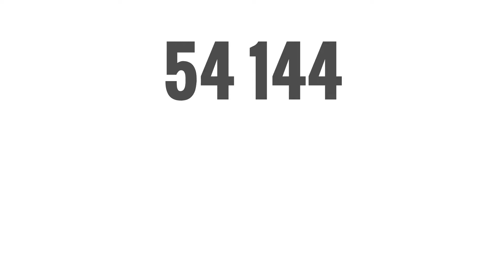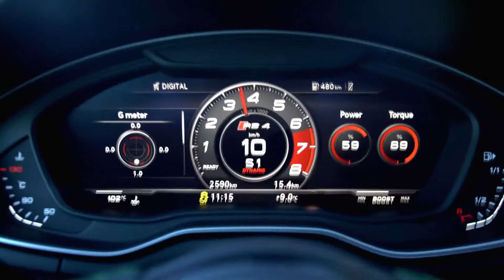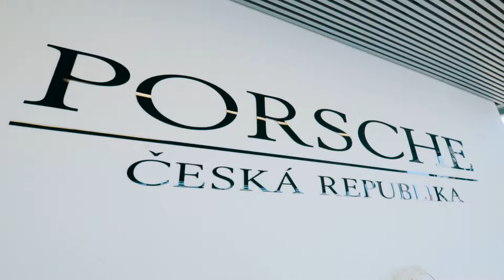Minuta z Porsche Česká republika - 16. díl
Přinášíme vám aktuální novinky ze světa značek Volkswagen, Audi, SEAT a Volkswagen Užitkové vozy.